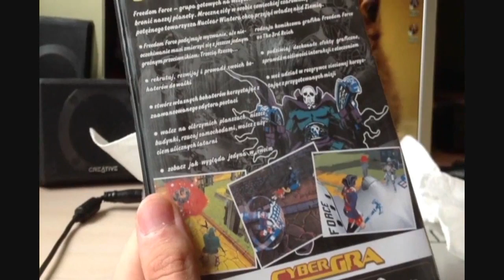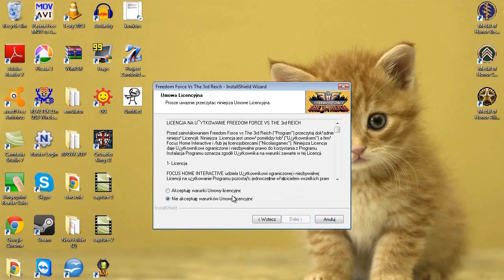Gówniane Gry #2: Freedom Force vs. The 3rd Reich - Superbohaterowie specjalnej troski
Gra - hahahah, Grafika komiksowa - hahahahhaa, Fabuła i postacie - hahahahahah